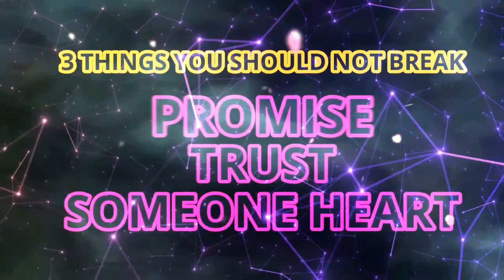Stone Heart Trailer | Gacha Club Series Trailer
⬐ GET OUR COLORING BOOK! ⬎
Gacha Life Chibi Coloring Book